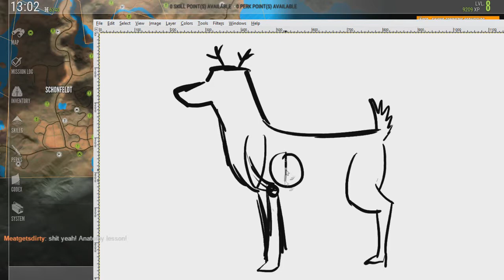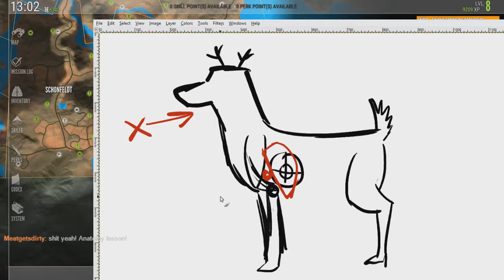Dat Red Deer Doe, The Hunter Clips 3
This covers about 4 or 5 nights of streaming.
Sorry for the mess.